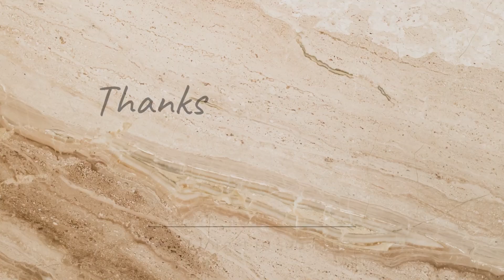國立金門大學建築系大一建築設計：1:1實構作品（繁花）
結合六角形與長方形於樓梯口建構如繁花盛開的花園